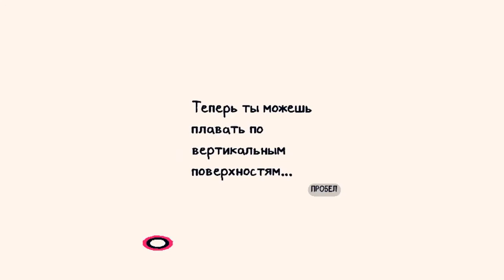Chicory A Colorful Tale ПРОХОЖДЕНИЕ - 12: ENERGOS - Ох уж эти сомнения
Прохождение красочной истории маленькой художницы Песоенота.
Очень милое и доброе повествование от самого няшного человека на свете ^^
Это наш новый летсплеер команды, ENERGOS, у него даже есть свой щеночек, ми-ми-ми.